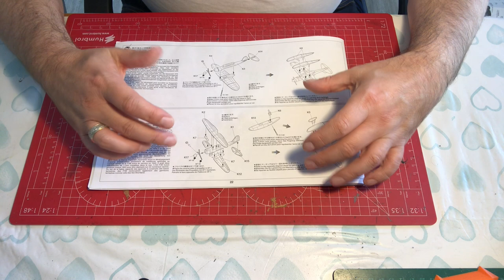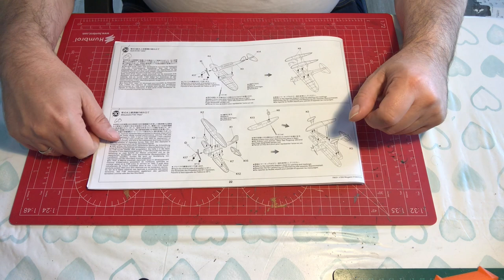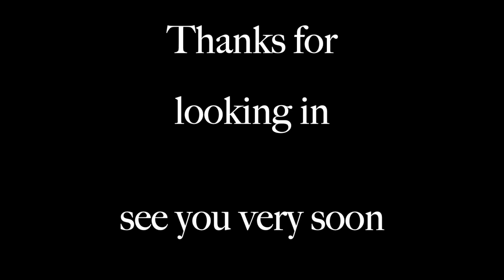Tamiya 1/350 Mogami Aircraft carrying cruiser. Full build, intermediate level. Episode 8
In episode  we build up the 11 aircraft add some riding to complete the build, some final thoughts and finished photo gallery.